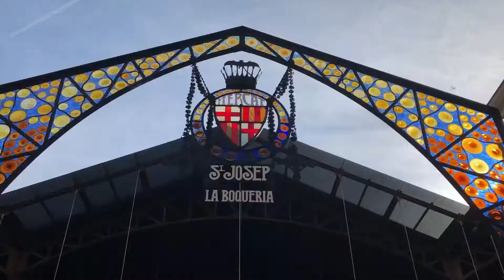BARCELONA | Barcelona Summer 2019 | Vlog 1: Jet Lagged Wanderings (Barcelona, Parc Güell, Montjuic)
Ahoy there! This is the first installment in my new vlog series I will be doing throughout my summer in Spain. Thanks for being part of my adventures and misadventures. God Bless.